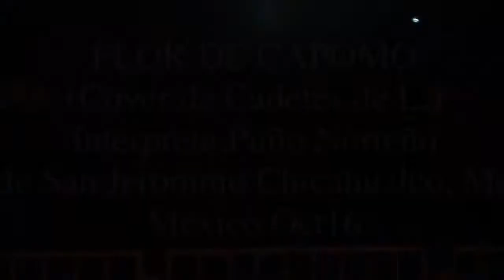FLOR DE CAPOMO. Interpreta PUÑO NORTEÑO. (Cover de Cadetes de L.)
PUÑO NORTEÑO interpretando en vivo desde Metepec.Edo.Mex la conocida cancion de los Cadetes de L. Flor de Capomo.Oct16